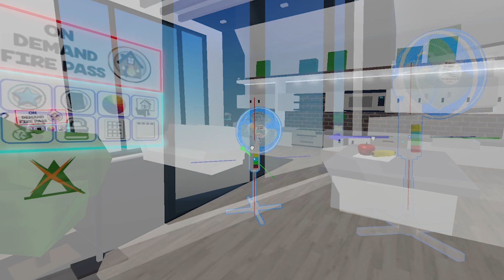When You're Mom Doesn't Believe You...(Roblox Brookhaven 🏡RP with memes)